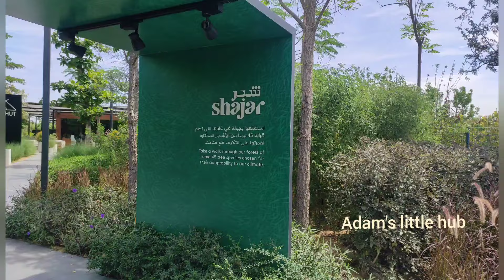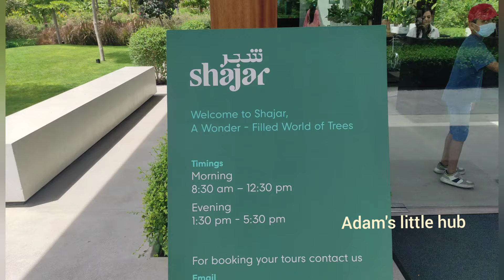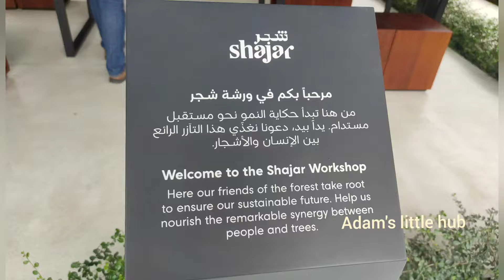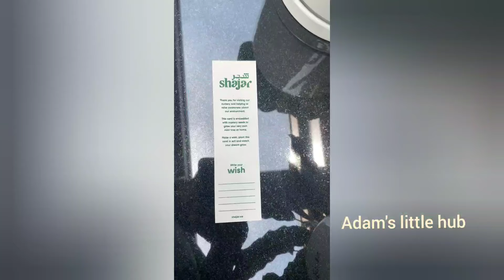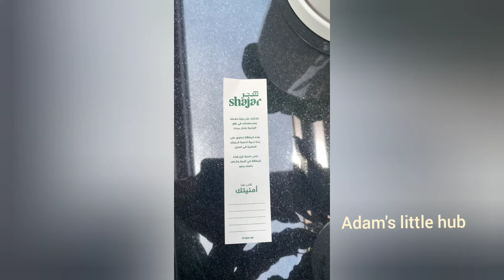Shajar | A New Family Friendly Destination in Sharjah | AlJada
Shajar is a nursery and visitor attraction that contains more than 130,000 trees that are being carefully nurtured prior to being planted in Arada’s communities. Spread over a 1.6 million square foot area, Shajar, which means ‘trees’ in Arabic, is one of the largest nurseries in the UAE.

what not to do in dubai as a tourist
3 things to do in dubai
visit uae
united arab emirates places to visit
united arab emirates top 10 tourist attractions
must go to places in dubai
5 must see places in usa
7 days in uae
places to go with family in uae
outdoor places in dubai for family
places to visit with family in uae
places to visit in uae with family for free
best places to visit in uae with family
places to visit in uae with family in summer
where to go with family in dubai
best places to visit in united arab emirates
family vacation in dubai
famous places in united arab emirates
family places in dubai
dubai family vacation